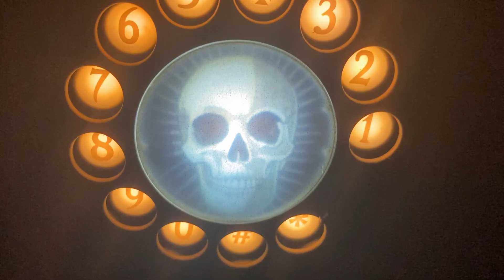Gemmy 2024 Animated Spooky Phone